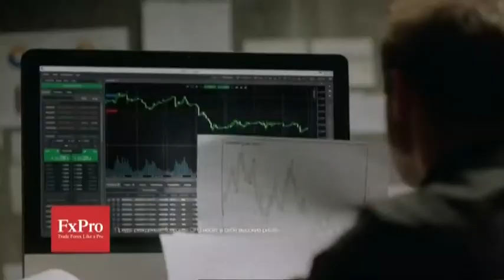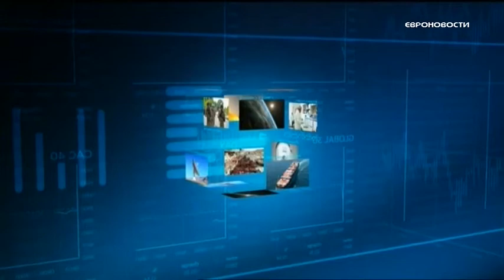Новое оформление на канале EuroNews (18.05.16)